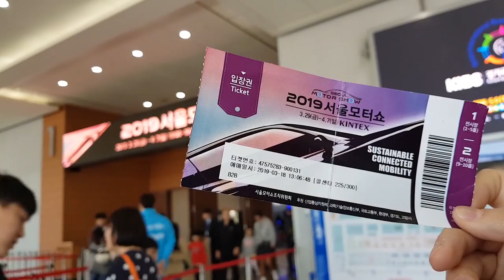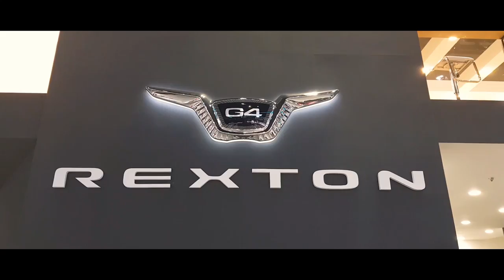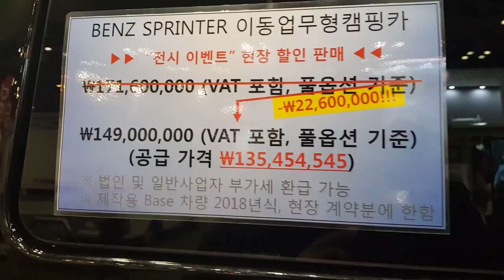कोरियाको कार मेला // We went to Seoul Motor Show 2019 // It was awesome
Our Second Channel (Let's Korea, Nepal)

Music
Intro sound